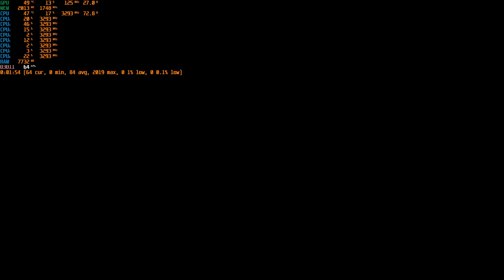Sniper Ghost Warrior Contracts 2 Xeon E5 2689 / RX 5600 XT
Meu Setup:
- Xeon E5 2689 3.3 ghz 8/16
- Water cooler deepcool 120mm RED
- RX 5600 XT Phantom Gaming D3 6GB GDDR6
- Placa Mãe PlexHD x79T
- SSD KingDian 1tb
- HDD 1tb WGreen
- 4x4 ddr3 ECC 1866 = 16gb ram
- Fonte Gamemax GP650W
- Gabinete Magpie 3 pichau
- Teclado Mecânico Gamemax
- Mouse MSI Predator d1
- MOnitor LG 24" FullHD 75HZ